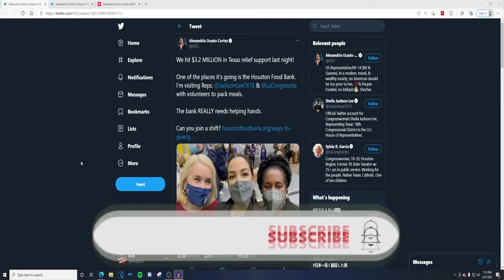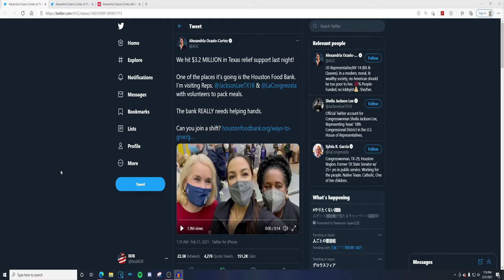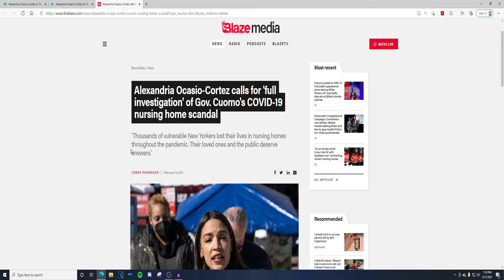AOC Raising and Donating Money To Houston Food Banks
Videos Everyday At 10 am EST